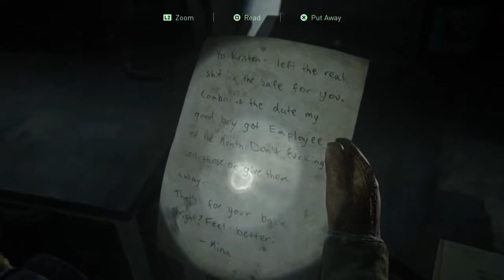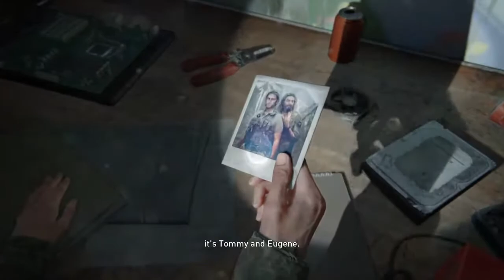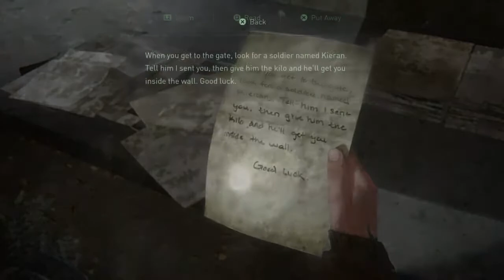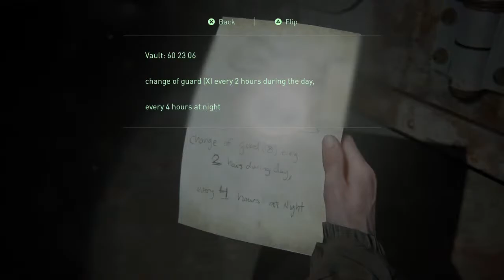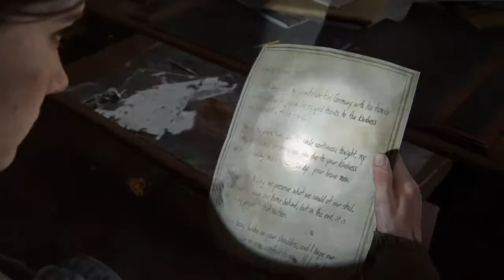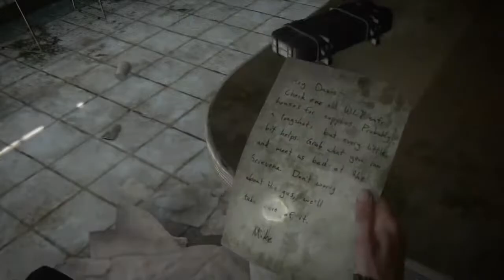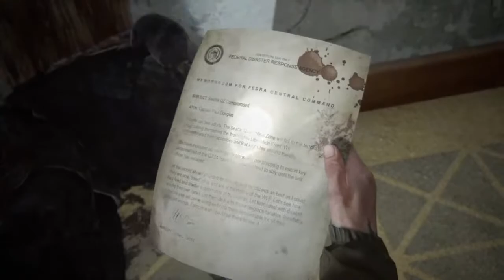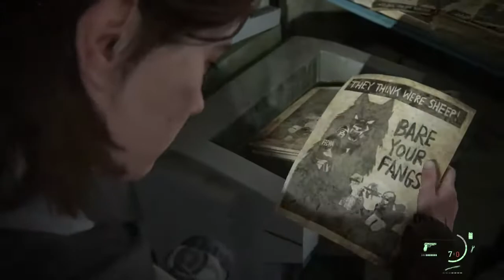On Patrol with Dina-natuto - The Last of Us Part 2: Survivor Plus - PART 2